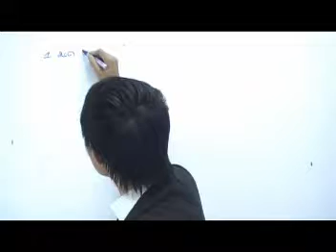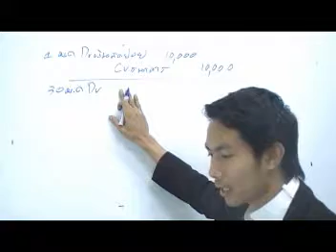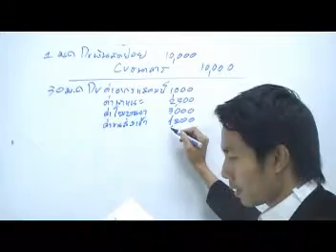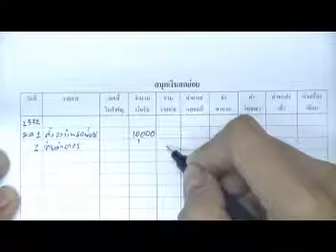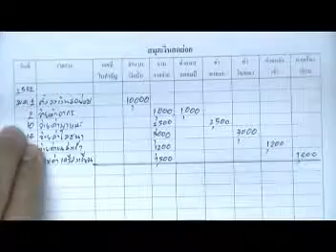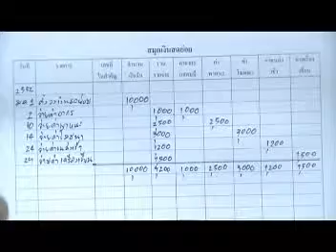เฉลยแบบฝึกหัด บ.รุ่งเรืองกิจ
เงินสดย่อย โดย อ.มานพ สีเหลือง สามารถดาวน์โหลดเอกสารประกอบการเรียนจากคลิปวีดีโอได้ฟรีที่ สถาบันYellowการบัญชี